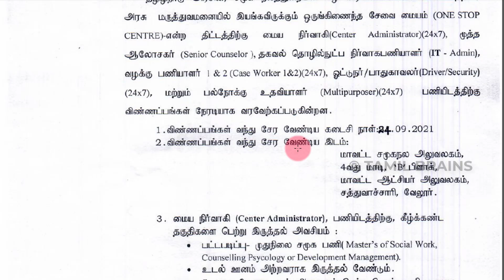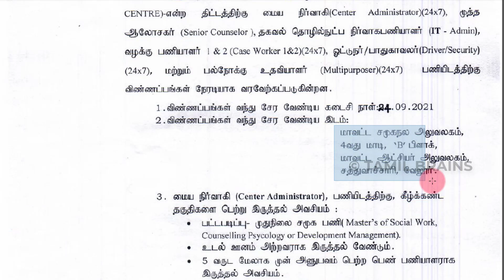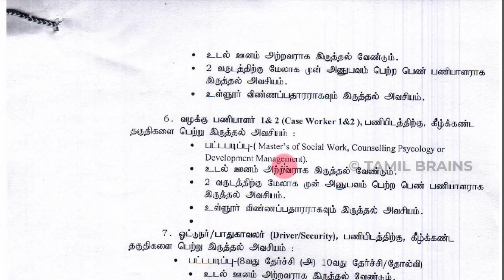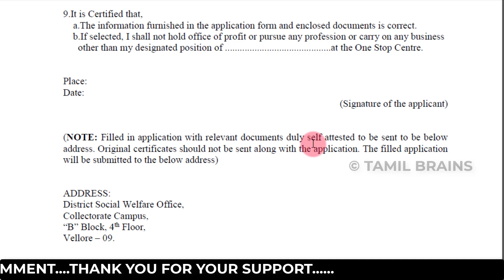தமிழக அரசு சமுக நலத்துறையில் பல்வேறு வேலை | TN Govt Jobs | Employment News | Tamil Brains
Unacademy

 COMING SOON!!

VETRI: Group 1 mains crash course - Batch V ( Starts on Sep 6)

KURIKKOL: Complete Course on Group-IV & VAO 2021 - Batch IV

VIDHAI: Comprehensive Course on Group-I Prelims cum Mains -Batch XIV ( Starts on Sep 8)

ILLAKU: Complete Course on Group-II/IIA Prelims -Batch XIV ( Starts on Sep 8)

TAMIL BRAINS